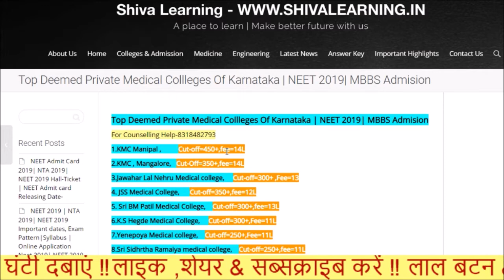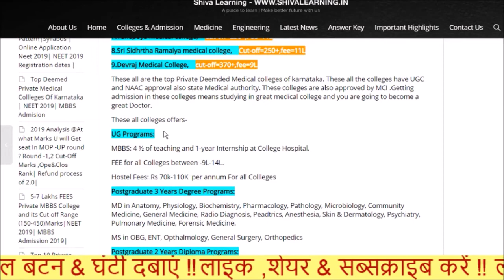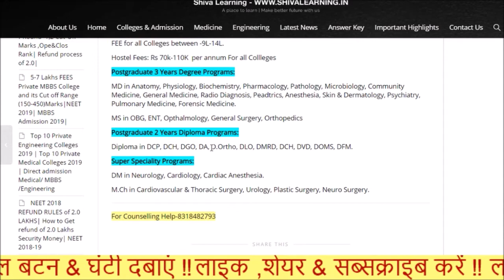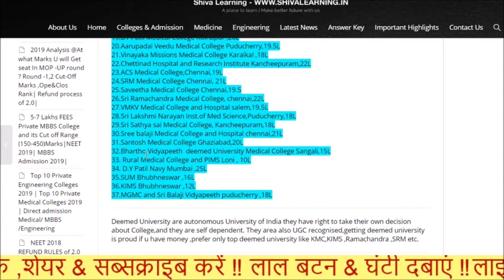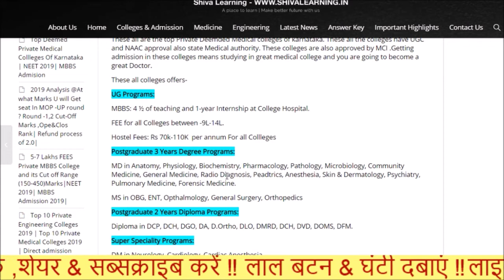Private Deemed Medical Colleges of India with Fee and Cut-Off | NEET MBBS